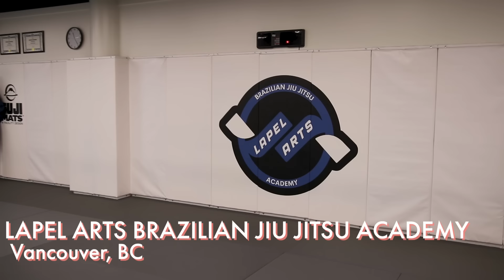Rock Climber Tries JIU JITSU (for the first time)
↠ If you made it all the way to the bottom of this description comment 'I PANICKED' on this video!!